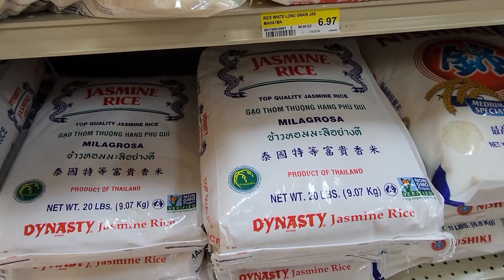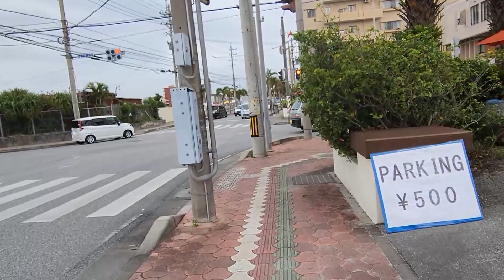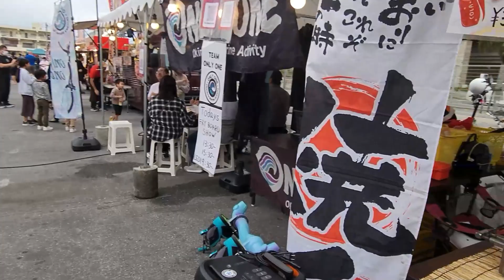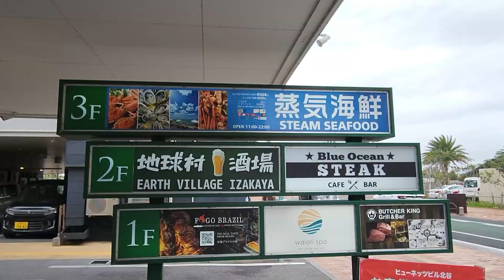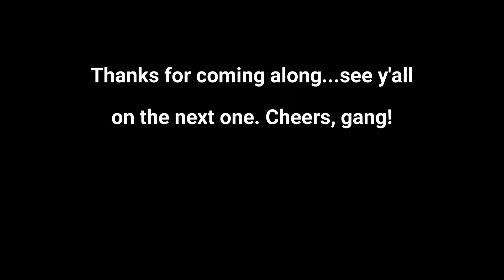Morning Rituals and a Little Festival in Okinawa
With wifey at home visiting family, this single dad life (plus work) has kept me pretty busy! It must've been three weeks since that last video came out. Last weekend I strolled down to the harbor and checked out a little festival that had some performances and food happenings.